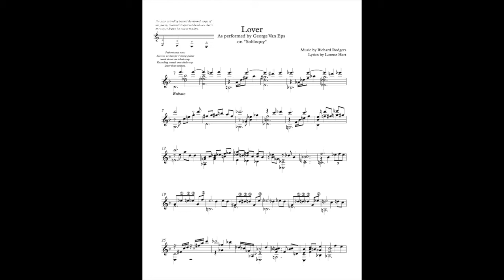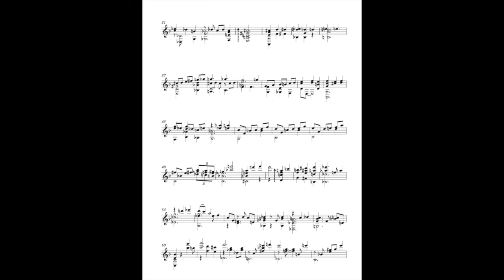"Lover" performed by George Van Eps - transcription score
From George Van Eps' 1968 LP Soliloquy